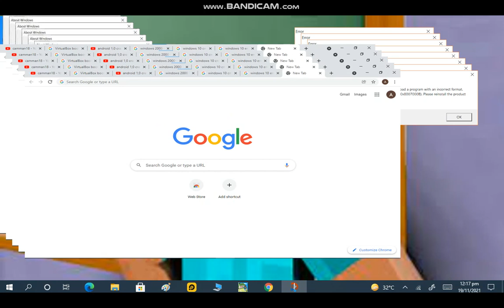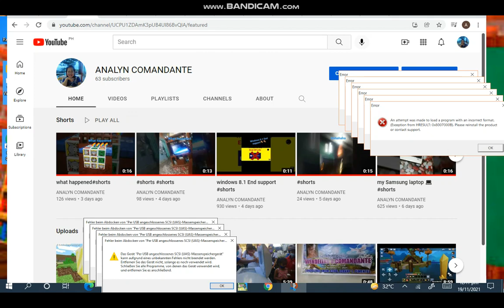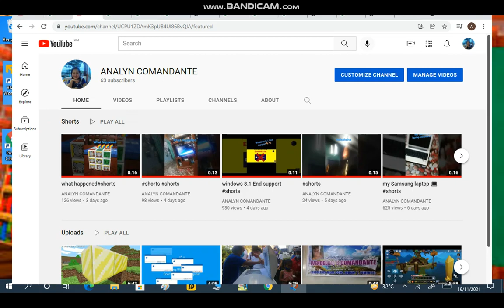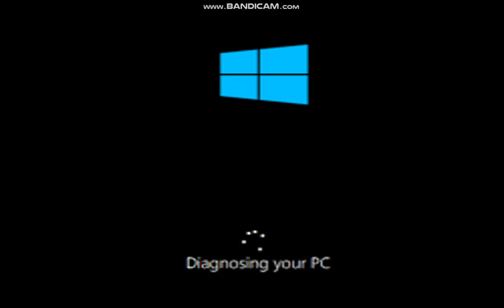crazy error windows 10 monster school minecraft theme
windows10 pro uesr my crazy errror